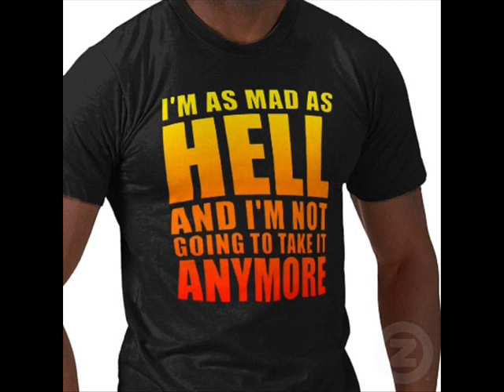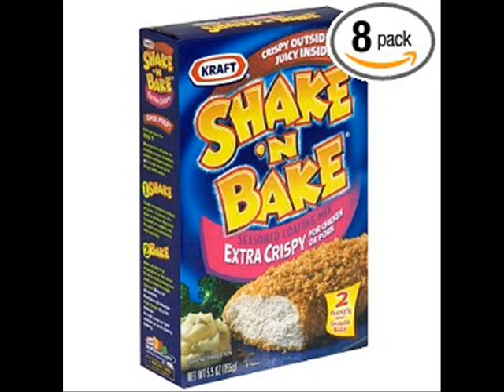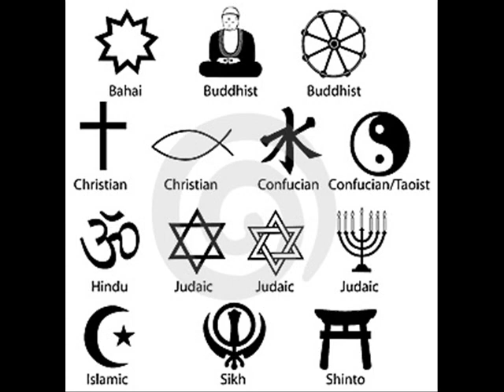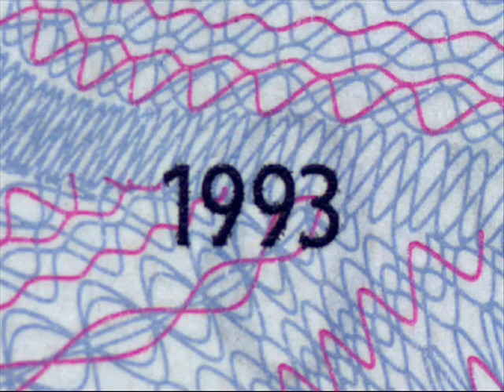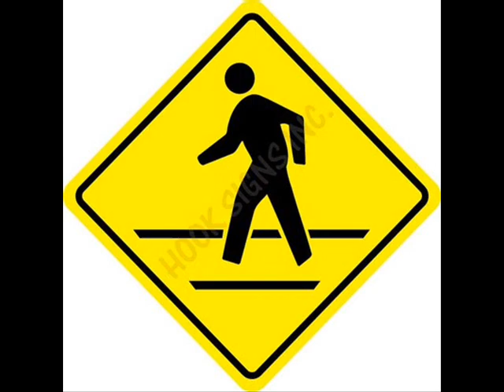Fruitcakes-Jimmy buffett and The Coral Reefer Band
Fruitcakes-by Jimmy Buffett and The Coral Reefer Band